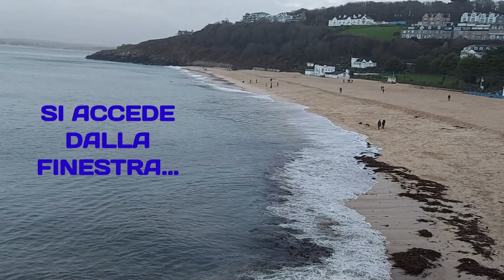Saint Ives in Cornovaglia, Inghilterra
Saint Ives, una località di soli 11.000 abitanti che in inverno è popolata esclusivamente da cittadini inglesi mentre per il resto dell'anno vi giungono turisti, artisti ed appassionati di surf e sci d'acqua.